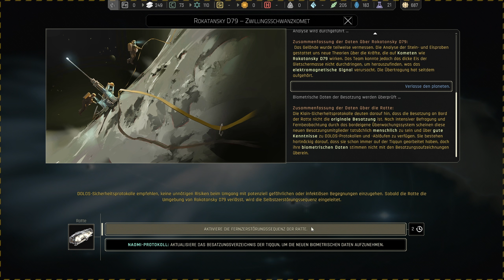Die schwerste aller Entscheidungen... 🛰 IXION #12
IXION kombiniert Städtebau, Überlebenselemente und Erkundung zu einer aufregenden Oper mitten in den Sternen. Auf einer gefährlichen Reise bist du der Administrator der Raumstation Tiqqun, der mit der Aufgabe beauftragt ist, eine neue Heimat für die Menschheit zu finden, nachdem die Erde keine mehr bieten kann.

Meine Amazon Storefront:

IXION
Strategiespiel von Kasedo Games